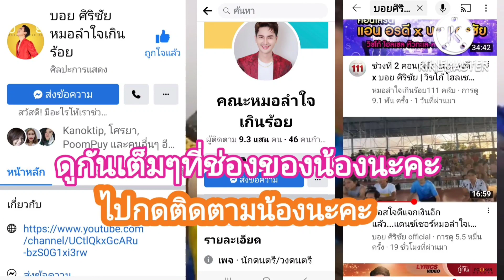ความคิดฮอดกัน#แอนอรดี